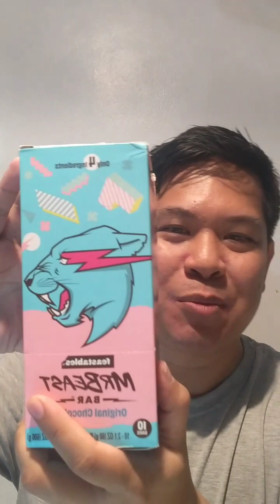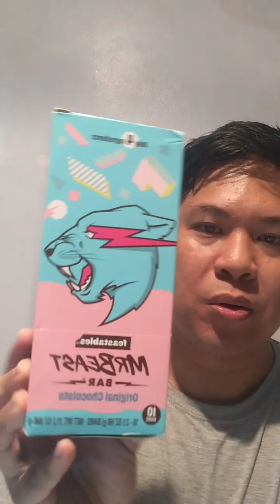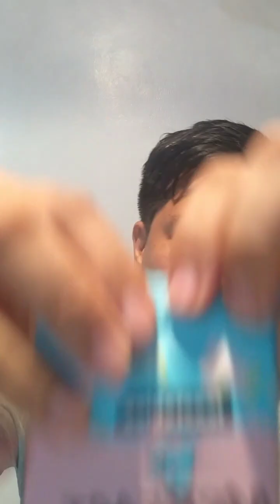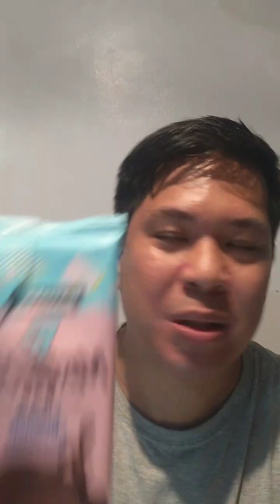Trying out the MrBeast Bar (For the First Time)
I'm really happy that my mom got this for me from the U.S. since this is not available here in the Philippines...

I really love this now...and Mr. Beast is right. This is WAY better than the other chocolate bar brands...

It's not that sweet actually...it tasted like dark chocolate..